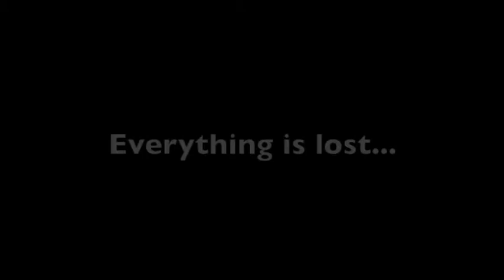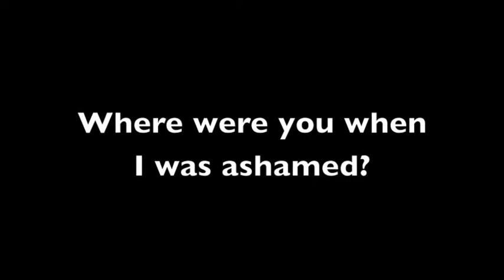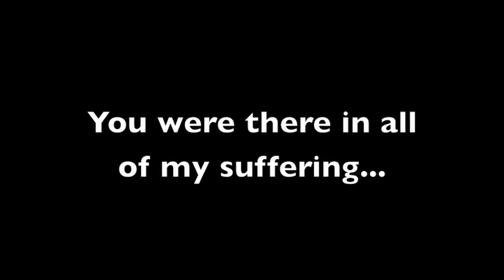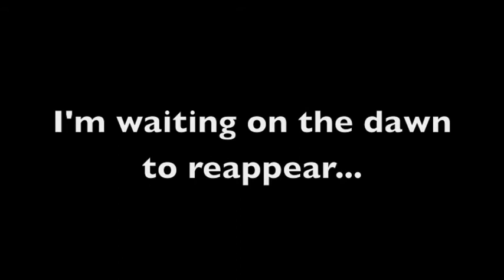Good Friday - Walk of Witness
People from all seven Catholic parishes across Hartlepool joined together on a walk of witness to the war memorial in town on Good Friday 2011. Each group set off carrying a cross from their own parish then joined together as the Passion was read. It was wonderful to see so many people taking part and we hope to make this an annual event in future.